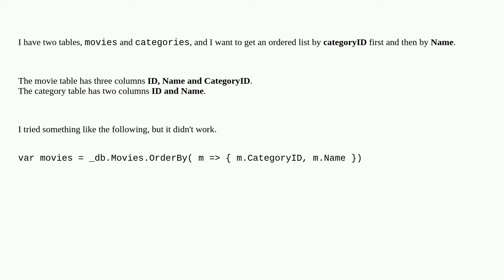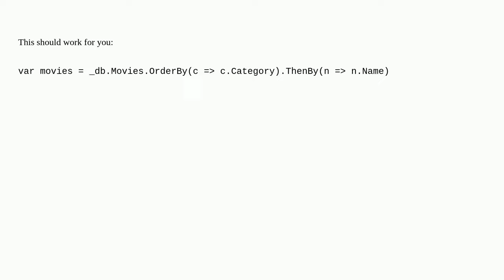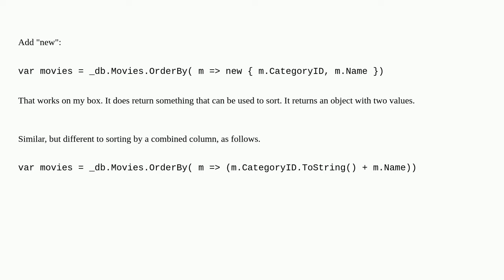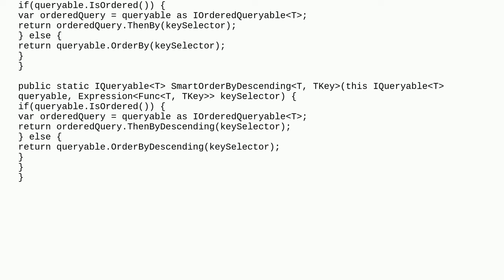Multiple "order by" in LINQ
A special thanks goes out to the community

  linq sql-order-by